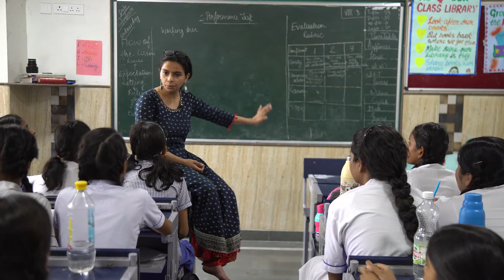Stakeholder Interview - Community Aggregator